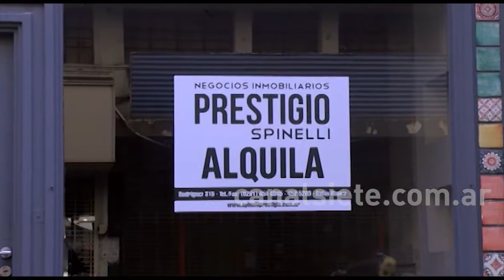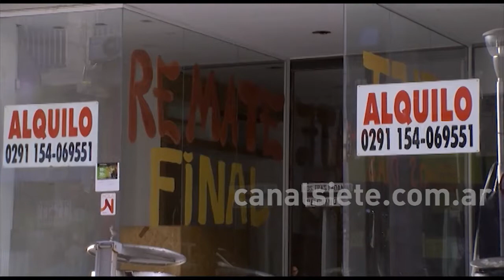Proponen eximir del pago de tres tasas municipales a las empresas más afectadas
El bloque de concejales del oficialismo trabaja en un proyecto para aliviar la carga impositiva de las pequeñas y medianas empresas y comercios de la ciudad, en el marco de la crisis económica derivada por los más de 100 días de cuarentena obligatoria por la pandemia del coronavirus.